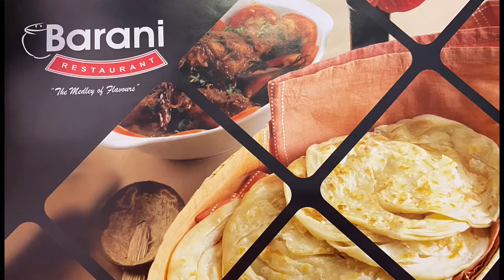Fish Curry meal | Barani Restaurant Umalhassam Bahrain| Bahrain food#bahrain.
Barani Restaurant located in um al hassam, bahrain.